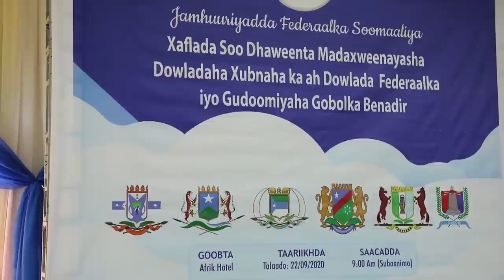DEG DEG Qoor Qoor oo iska Hor Keenaya Farmajo fahad & Mucaaradka Musharaxinta Lama Oga inuu Qayaano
DEG DEG Qoor Qoor oo iska Hor Keenaya Farmajo fahad & Mucaaradka Musharaxinta Lama Oga inuu Qayaano la damacsanyahay ,Xog Xasaasi ah